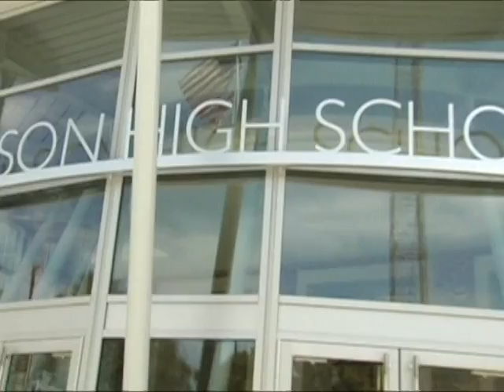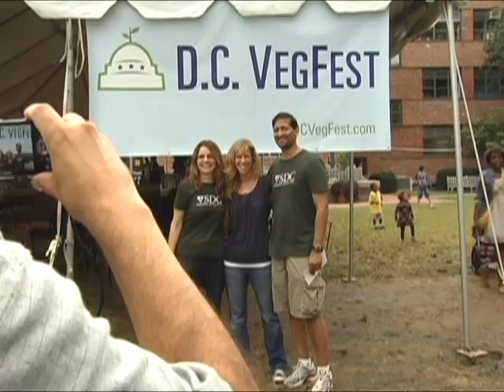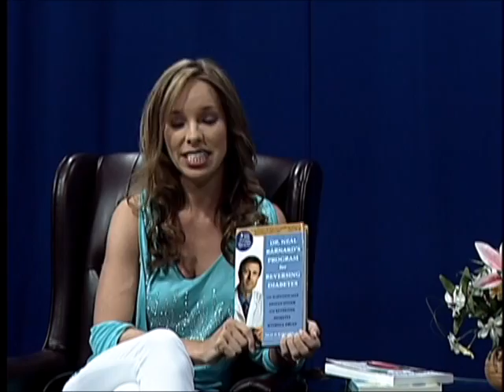2 Year Anniversary of the TV Show "Healthy Food Happy You".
This is the full episode of the 2 Year Anniversary of the TV Show Healthy Food Happy You. This special was hosted by Gina Lewis.  Thank you Gina for hosting this episode, other past episodes, and we are looking forward to have you on many more future episodes!

Thank you to all the guests and FPA volunteers.  Thank you Chermaine Ford for hosting past episodes.  Thank you John Rowles for the music theme for our show.  Thank you Tom Dunn for the graphics.

Next episodes will have fitness tips from Rebecca Stafford.  Gina will have the veggie monster helping her during kids segments.

For more information about our TV Show or to watch other past episodes go